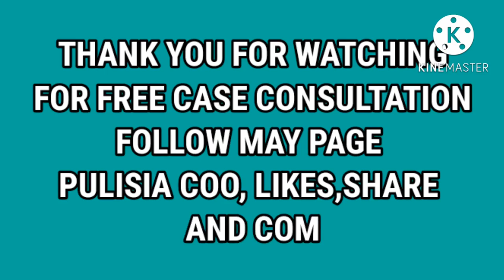THE CRIME INFANTICIDE SHORT EXPLANATION